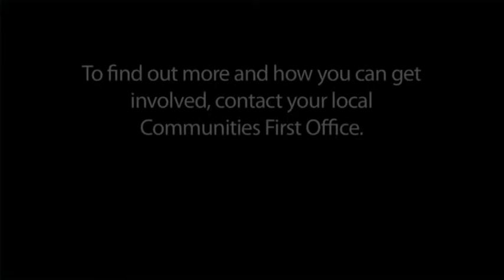Time Banking Promotional Film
This project was facilitated by Rhondda Cynon Taff Community Arts and funded by GwirVol, the Welsh Assembly partnership promoting Youth Volunteering and Services for Young People. Film Project was led by Geraint Jones and help from volunteers Andrew Smith and Michelle Jay-Smith.